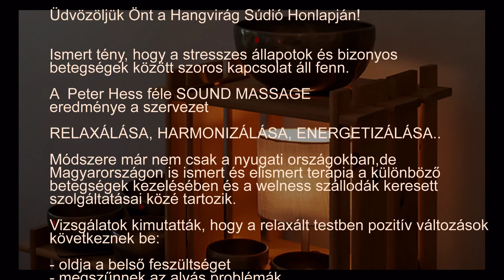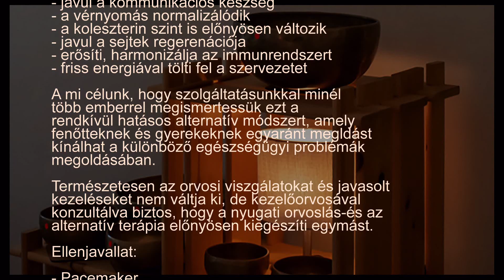Egy videó ami Önt is érdekelheti...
A stressz, az alvászavarok, a feszültségek oldása, különböző izom-és izületi fájdalmak csökkentése, az immunrendszer erősítése, mind hozzájárul a jó közérzet elérésehez, megtartásához.